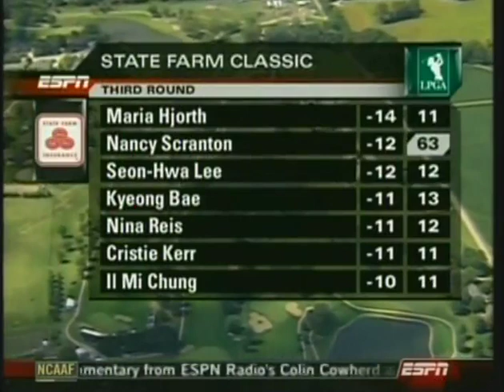Vanderbilt vs Michigan, Michigan Stadium September 2, 2006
This is a broadcast, telecast, and production of ESPN. We do not claim ownership of any kind therefore we do not profit from it in any way. This game was played after a bye week. This includes "The Big Ten Ticket" with Don Shane and Bo Schembechler and "Michigan Replay" with Jim Brandstatter and Lloyd Carr. Enjoy.